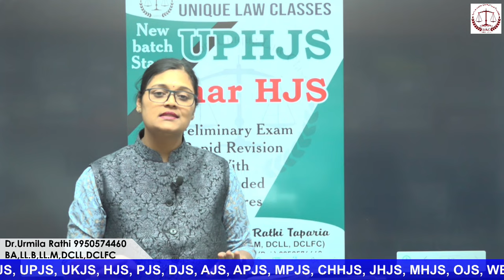REPID REVISION COURSE UPHJS AND BHJS detail,how to prepare// SRA 1963 SEC 1 TO 6 DEMO